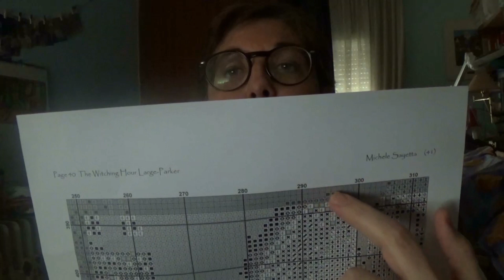LOS 5 PUNTOS FUNDAMENTALES ANTES DE INICIAR UN PROYECTO 1ª PARTE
EXPLICACION DE LOS 5 PUNTOS A TENER EN CUENTA A LA HORA  DE PREPARAR UN PROYECTO.